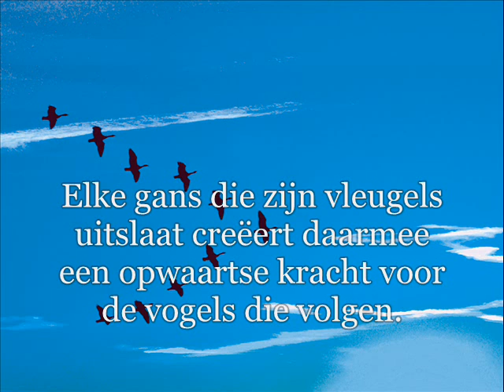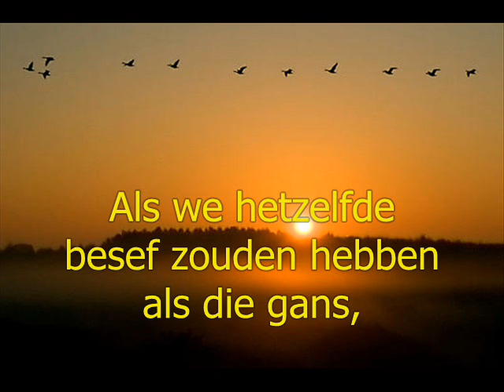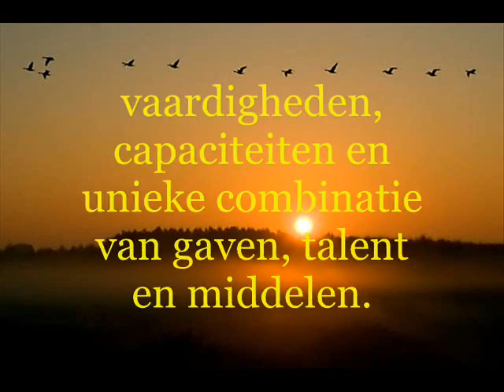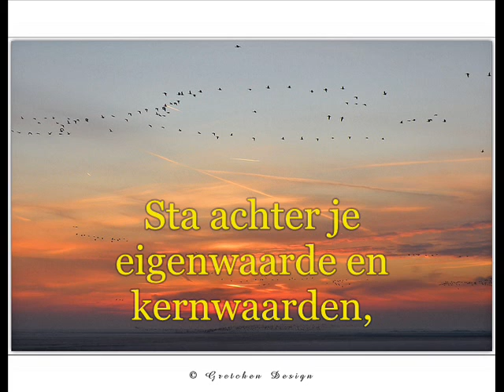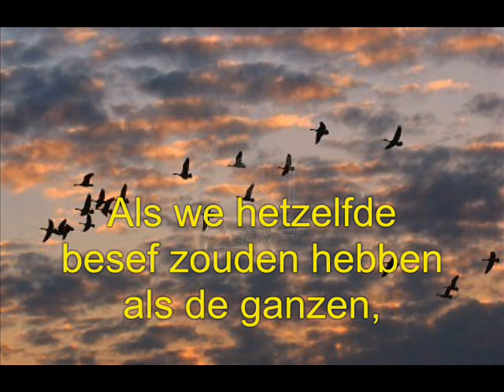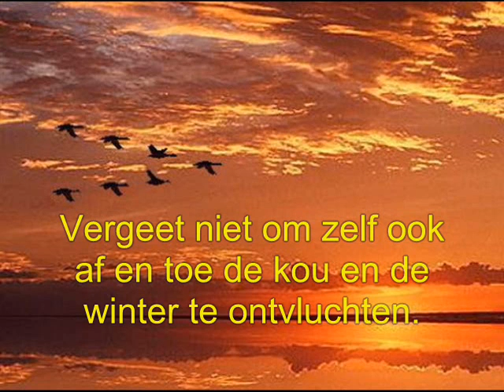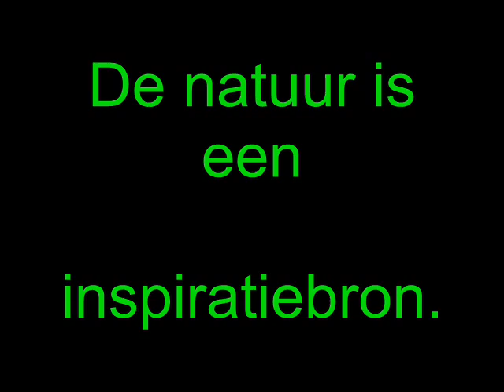Les van de Ganzen - De essentie van collectiviteit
Het zijn lessen over de kracht van samenwerking

Als je de volgende keer een vlucht ganzen ziet, neem dan even de tijd om ze te bestuderen. Je zult zien dat het een uitdaging is om onderdeel te zijn van een succesvol team.

De natuur is een inspiratiebron. De natuur is gericht op overleven. Dat is een ander woord voor duurzaamheid en continuïteit en dat is wat organisaties ook willen. Bewezen natuurlijke principes worden bijvoorbeeld toegepast bij veranderingsprocessen en creatieve processen. "Natuurlijk" is niet hetzelfde als simpel of eenvoudig, maar eerder doordacht en effectief.